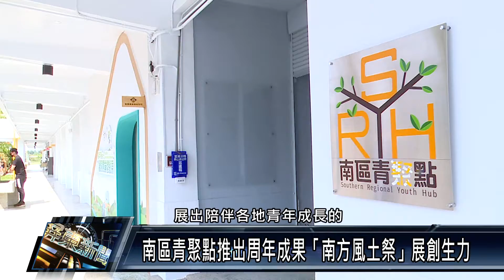高樹鄉/休閒資訊 111 1102 南區青聚點推出周年成果「南方風土祭」展創生力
屏東智慧農業學校 為屏東第一座以舊校舍活化的青創場域，教育部青發署『南區青聚點』也設立在此，為展現年度成果，青聚點連續3個周末將舉辦「南方風土祭」，規劃辦桌、青年大會師、24節氣料理教室、微醺餐酒會、南方青年與他們的產地講座、市集等活動，盼擾動地方透展現創生力。